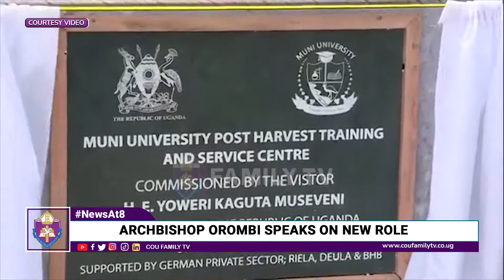Archbishop Orombi Speaks on New Role - MUNI University Chancellor.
The former primate of the Church of Uganda, the Most Rev. Henry Orombi was recently appointed to the honorary post of chancellor of Muni University by the President of Uganda.
Church of Uganda Family TV met with West Nile region’s only public University’s chancellor to pick his mind on his new appointment.

26 October 2022